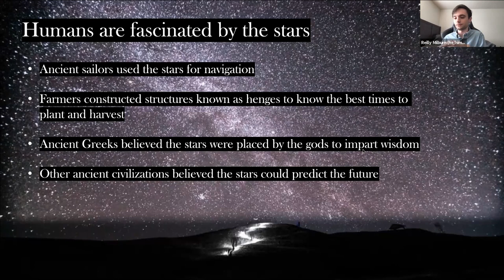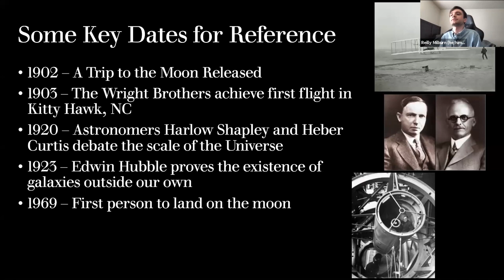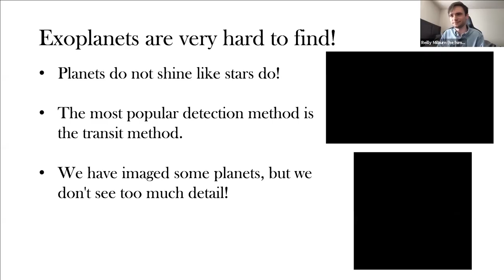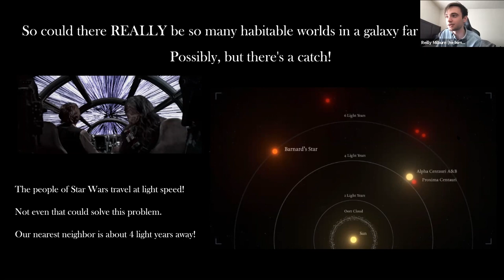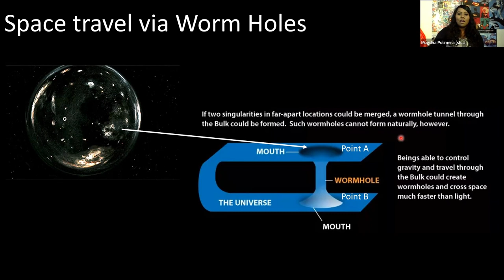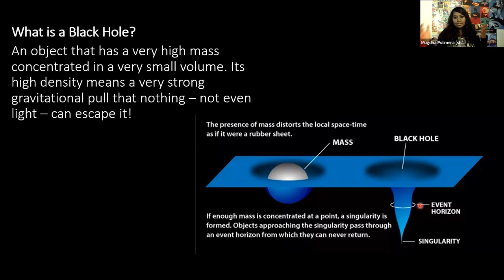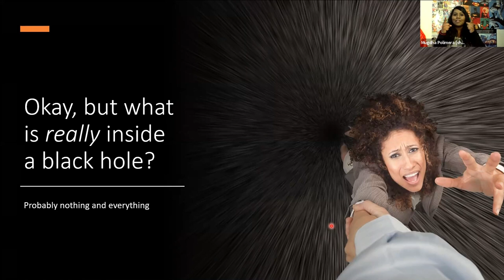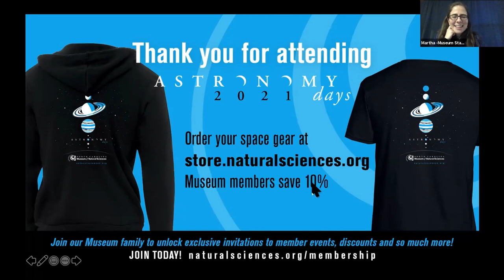Astronomy in Films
Sit down with astronomers to dissect what is true and not true in your favorite astronomy movies!
Reilly Milburn, Mugdha Polimera, Physics Department, University of North Carolina at Chapel Hill